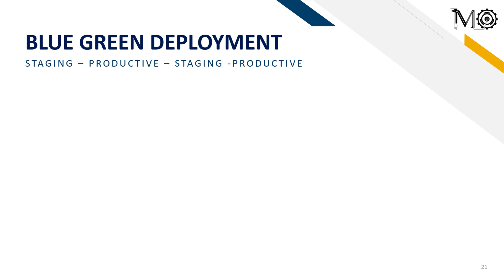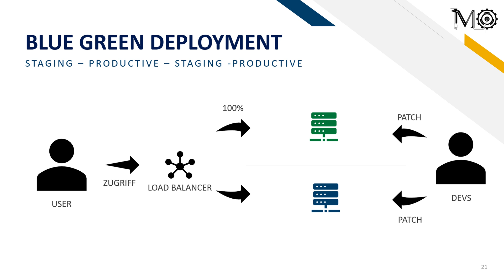DevOps Guide #7 - Blue Green Deployment